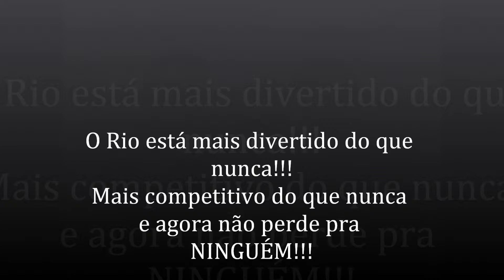Despedida de Merê!.wmv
Assim é a vida amigo, quando sentir o desejo de alçar voo siga seu coração sempre! Feliz Rio de Janeiro pra você e espera que logo iremos te visitar!